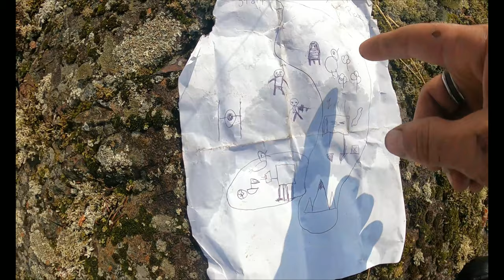BWCA Bushwhacking To Unexplored Lakes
Ended up returning the week before my wedding with 2 very large moose antlers to give to my wife  that I found while bushwhacking to Pitfall Lake. Caught some northerns well over 10lbs, a huge walleye and many football sized bass.